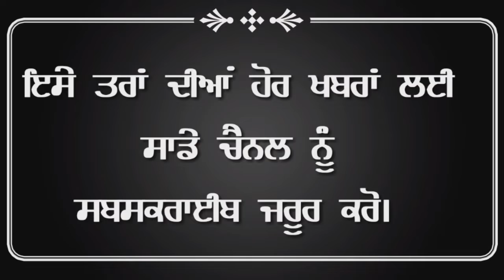ਕੇਜਰੀਵਾਲ ਨੂੰ ਅੱਤਵਾਦੀ ਕਹਿਣ 'ਤੇ ਕੇਜਰੀਵਾਲ ਦੀ ਬੇਟੀ ਦਾ ਭਾਜਪਾ ਨੂੰ ਚੈਲੰਜ! By dnews punjab